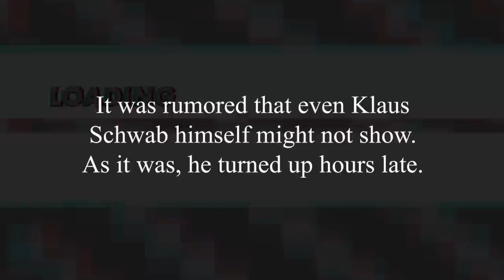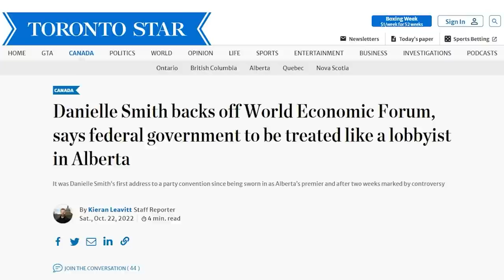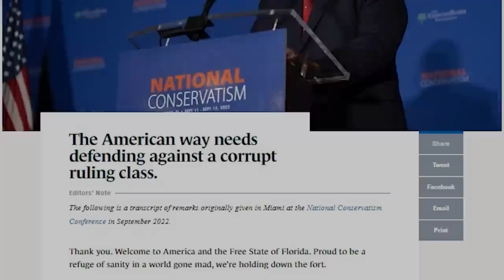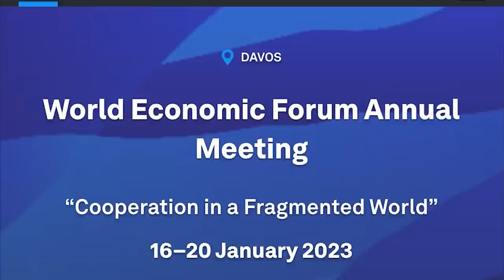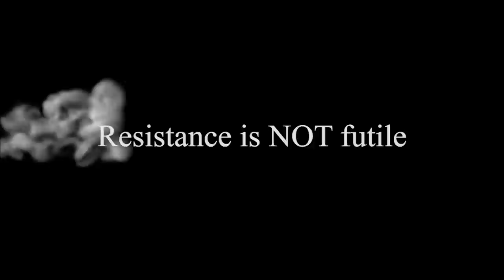ANOTHER DUD in DAVOS: Klaus Schwab In Twilight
This RTV Spotlight was excerpted from the January 1, 2023 video: "ENOUGH ALREADY! New Year -- No Fear".